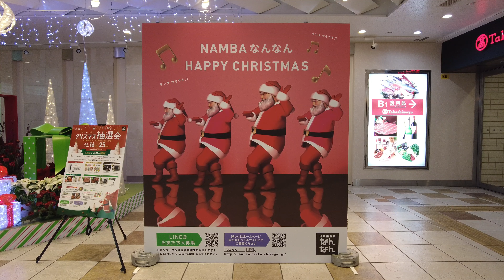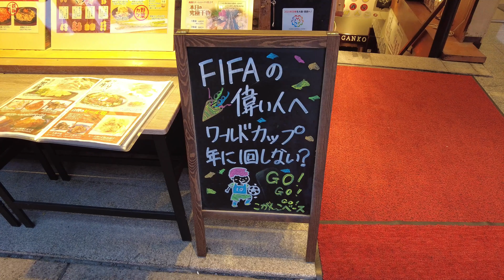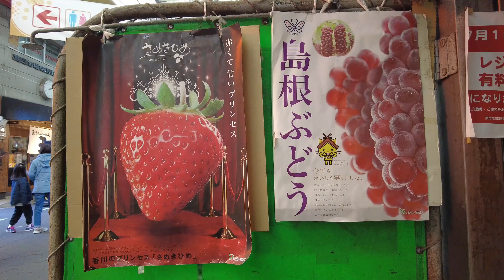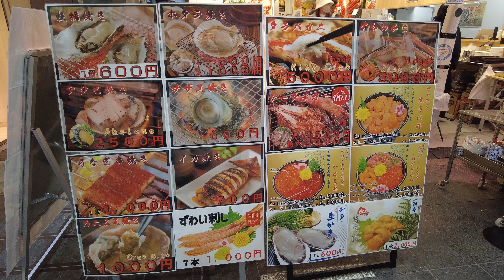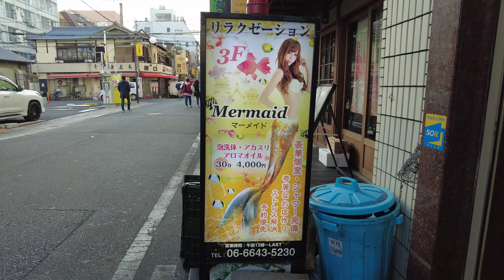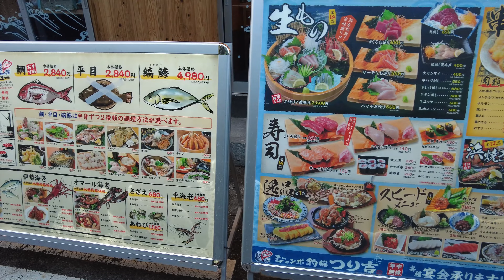【4K】大阪 Osaka, Japan (2022)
2022年
　　　　  iPhone11 *編集時に彩度を下げています。(松屋とドトールコーヒーで使用)

0:00 NAMBAなんなん NAMBA NANNAN
0:22 難波 Namba
0:55 戎橋筋商店街 Ebisubashi-suji Shopping Street
1:56 松屋 Matsuya
3:37 黒門市場 Kuromon Market
8:06 千日前 Sennichimae
8:35 法善寺横丁 Hozenji Yokocho Alley
8:56 法善寺 Hozenji Temple
10:25 ドトールコーヒー Doutor Coffee
10:49 戎橋筋商店街 Ebisubashi-suji Shopping Street
10:49 道頓堀 Dotonbori
12:48 難波 Namba